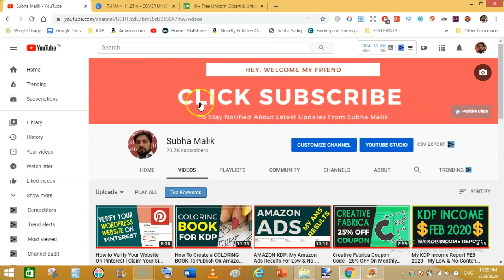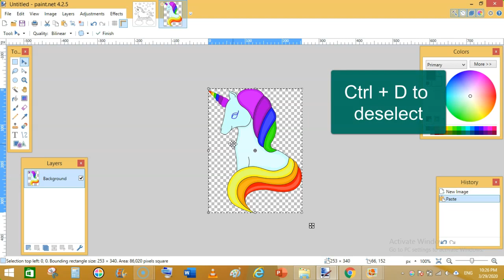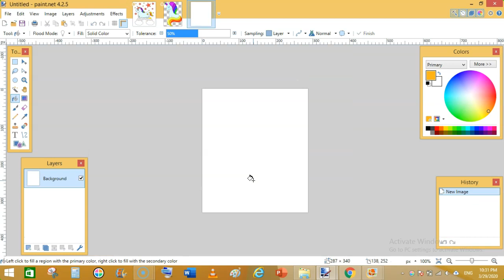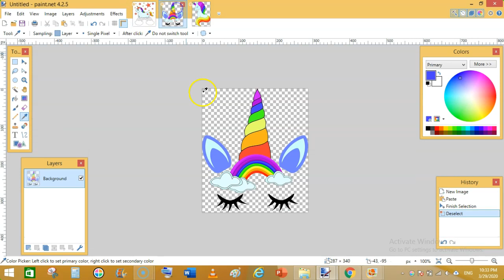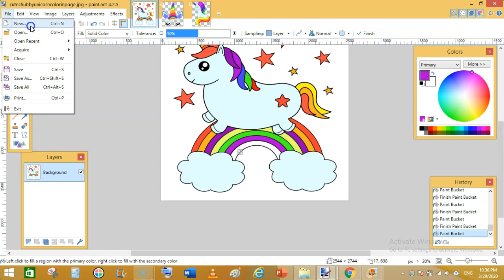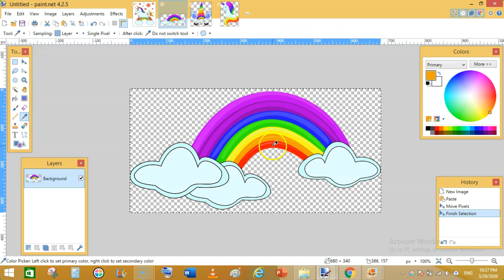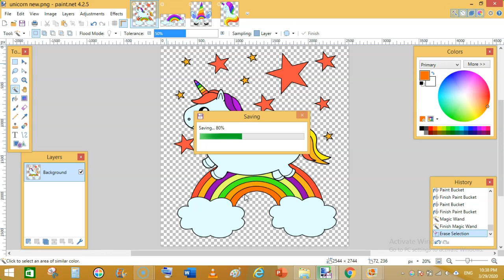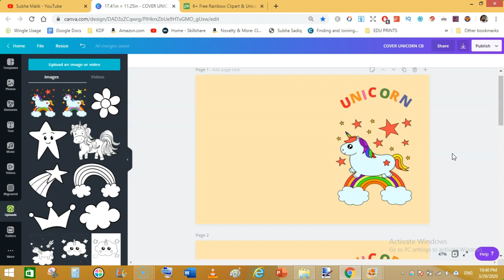How To Color Line Drawings To Use On KDP Coloring Books Covers | Low Content Book Publishing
Welcome friends Today In this Video I Am Going To Share With You How To Color Line Drawings To Use On KDP Coloring Books Covers For Kids and On Other Book Covers As Well.

I will be using paint.net which is a free image editing software for windows. And it's very useful free tools for image editing purposes.

Low & No Content Book Covers
Create Front Cover In Canva
Low & No Content Book Publishing